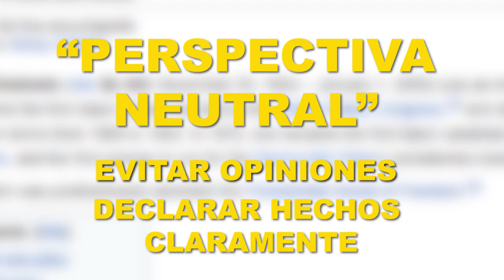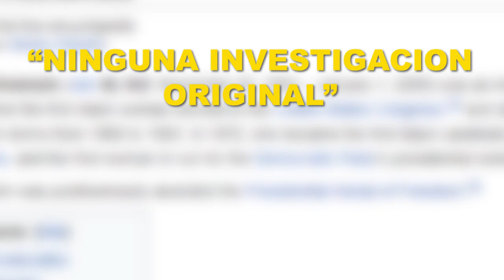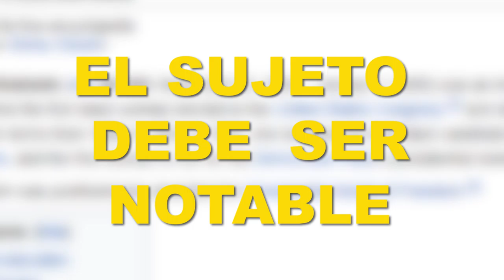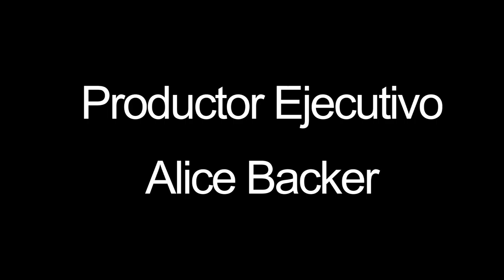afroCROWD en Español | Reglas Basicas